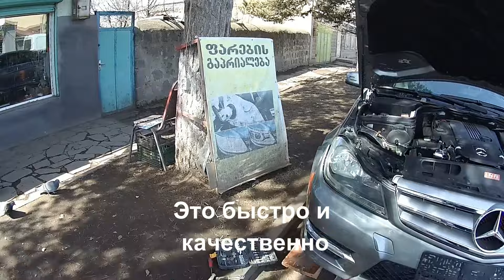МАСТЕРСКАЯ по РЕМОНТУ БАМПЕРОВ || Ахалкалаки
Мастерская по ремонту и восстановлению бамперов автомобилей, бытовой техники.
*Вы можете приобрести зарядное устройство для автомобильных и мотоциклетных аккумуляторов, 6А, 12В
Мастерская находится в городе Ахалкалаки, на перекрёстке улиц Свободы и Дарбиняна, около второго светофора около “встреча”.
Вы можете обращаться в мастерскую для восстановления и ремонта пластмассовых изделий, в основном бамперов автомобилей.
Ремонтные и восстановительные работы производятся посредством высококачественного и прочного сырья и материалов.
Также в мастерской производится полировка фар автомобилей и частичная полировка автомобиля.
Производится покраска пластмассовых изделий и частей автомобиля.
Мастерская оборудована всеми необходимыми современными  инструментами и материалами
Можете обращаться  по указанному телефону (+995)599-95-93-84 или по вышеуказанному адресу.
Желаем удачи и добра!

Axalkalaki lurer. В Ахалкалаки на 5 минут.
В Ахалкалаки на 5 минут. Смотрите новое видео и не скучайте.
С уважением, Levon Levanyan.